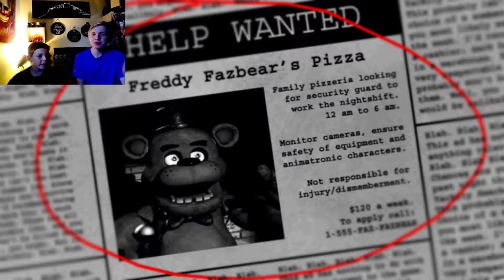These Animatronics Are Freaky! Five Nights at Freddy's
Check out the other content on this channel, and suggest something that isn’t being upload as frequently as you want it to be. If this is your first video, or you just enjoy watching my content, consider subscribing to help the channel grow and we can keep adding new members to the Knight Crew everyday!

Other media platforms with my content!